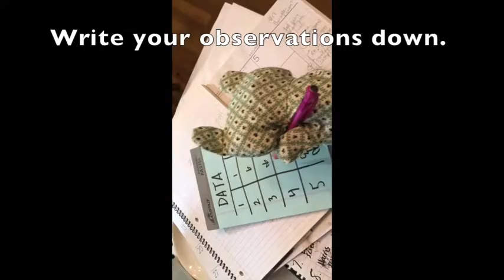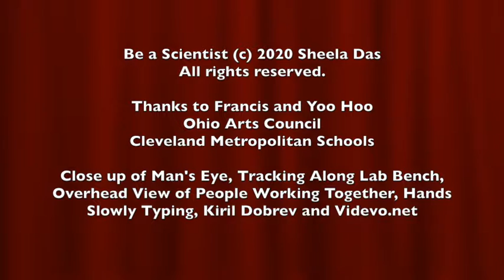Be a Scientist © 2020 Sheela Das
Created by musician and producer, Sheela Das, an Ohio Arts Council roster teaching artist in the music and multi-disciplinary categories.